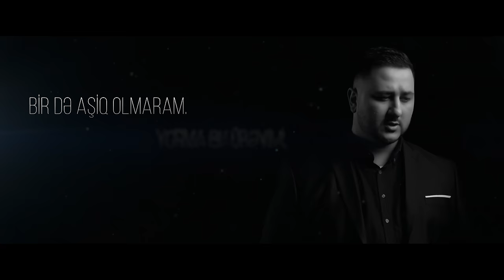Jay Meel - Qəlbim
Jay Meel - Qelbim

Söz & Bəstə: Jay Meel
Rejissor: Seymur Seyidbeyli
Produser: Rafis Farzaliyev
Post Production: EM
Mix & Mastering: Drek
Record Label: Synaps Pro
Special thanks to OD & Mwlood

"Qəlbim" - mahnı sözləri:

1-Cİ BƏND:
Nə qədər desəm də sil, xəyalım çəkir səni.
Xatirəmdə rəngli qal, solma...
Bir dəfə yanılmışam, bir də aşiq olmaram.
Yorma bu ürəyimi, yorma...

KEÇİD:
Röyadaydım, amma oyandım.
Artıq gecdi, gözün aydın...

NƏQARƏT:
Qəlbim yanında olmaq istəyir,
Amma bu qürurum onu dinləməyir...

2-Cİ BƏND:
Razıyam boranlara, razıyam tufanlara,
Yetər ki, həyatımda sən olma...
Yandırıb rəsmləri, silmişəm sətirləri,
Təki yaddaşımda sən qalma...